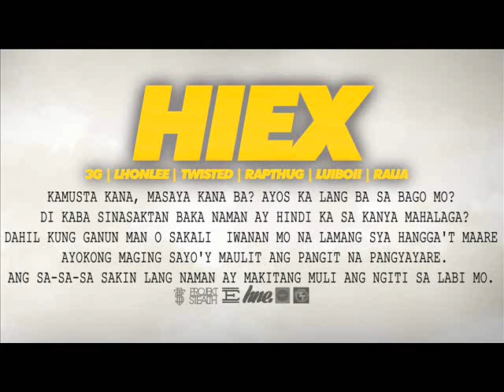HI EX - PROJEKT STEALTH FEAT. THREE-G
Song Titled "HI EX" By Projekt Stealth Ft. Three-G One Of The Tracks From Let's Talk About Love Vol. 3 Arranged By Raymond "Raija" Lungub Of RapstarMG
Beat By : Sossa Beats